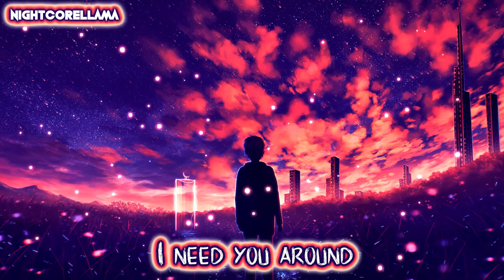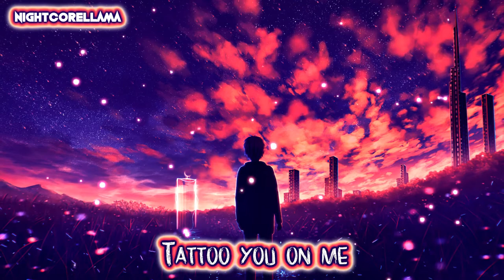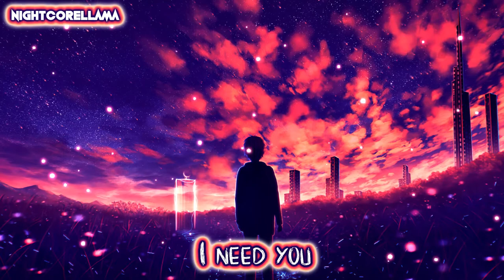PRETTYMUCH - Lonely (Lyrics) | Nightcore LLama Reshape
NIGHTCORE Reshape of PRETTYMUCH "Lonely" by NightcoreLLama 😎🔥

► Background provided by Artstation.

Lyrics:
Lonely

Oh, I can't eat, can't sleep, fuck me, I'm super lonely
If I had my way, I'd make you stay, tattoo you on me (Yeah)
Oh, I can't eat, can't sleep, fuck me, I'm super lonely (Lonely)

I'm so lonely (Woo)
I need you around, need you to hold me, yeah
Thinkin' 'bout you's killing me so slowly
They say that I'll be fine in the mornin' (Yeah)
Oh, if you call me, I'll be in my ride and I'll be right outside
I can be by your side before you blink your eyes (Blink your eyes)
I'm so lonely (I'm so lonely)
I need you around, need you to hold me

(Yeah)
'Cause when I'm not with you, yeah I feel stressed
Aching, feel the pressure in my chest
I can't keep a secret, I confess
Without my baby, I'm a mess

If I had my way, I'd make you stay, tattoo you on me
I need you (Oh, I need, I need you)

Oh, I can't eat, can't sleep, fuck me, I'm super lonely (Super lonely)